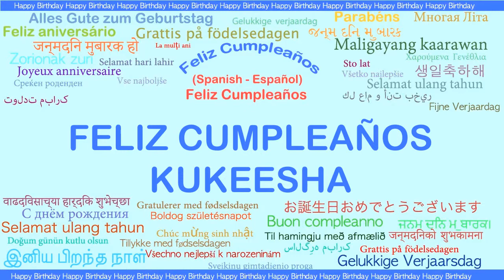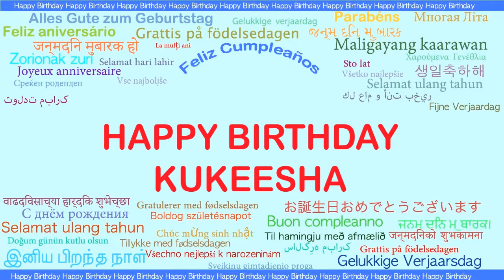Kukeesha Languages Idiomas - Happy Birthday